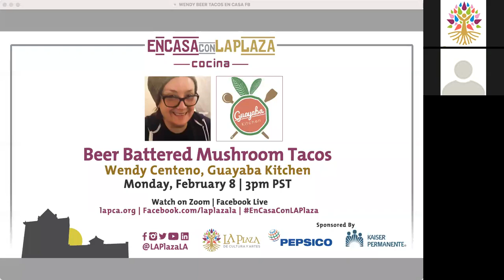Beer Battered Mushroom Tacos with Wendy Centeno, Guayaba Kitchen | Monday, February 8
Wendy Centeno, a community chef and founder of Guayaba Kitchen, demonstrates how to make Beer Battered Mushroom Tacos. Guayaba Kitchen highlights plant- based Chicana cuisine in the northeast San Fernando Valley.